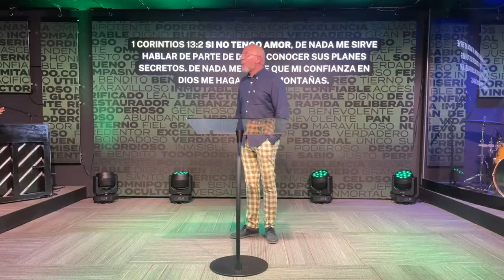Benjamin Rivera | Características de Jesus#1